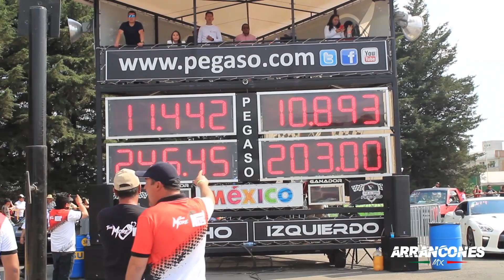Audi TT RS vs Mustang Procharger | Arrancones Pegaso Marzo 2019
Arrancones  1/4 de Milla Centro Dinamico Pegaso Marzo 2019, Toluca México.